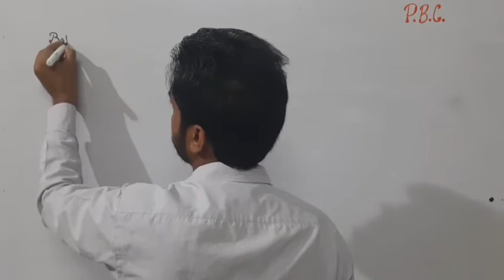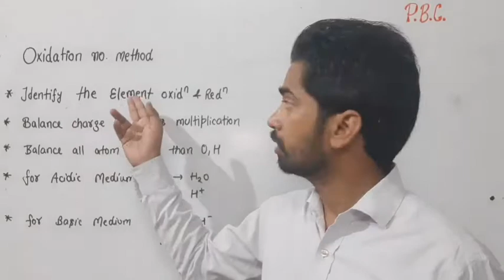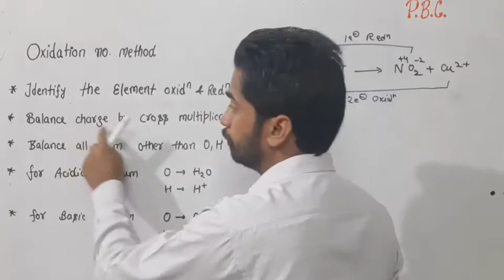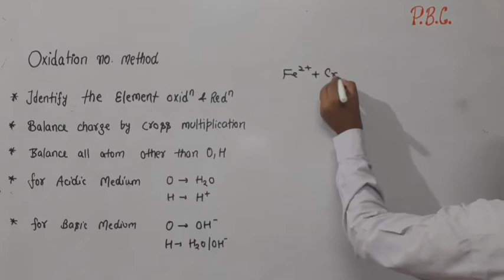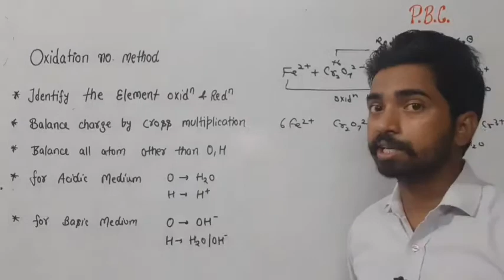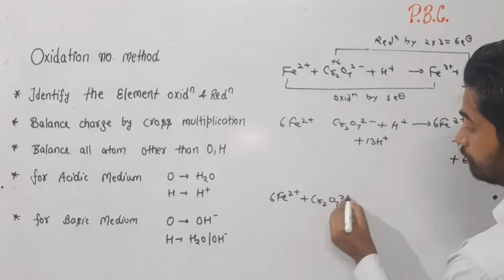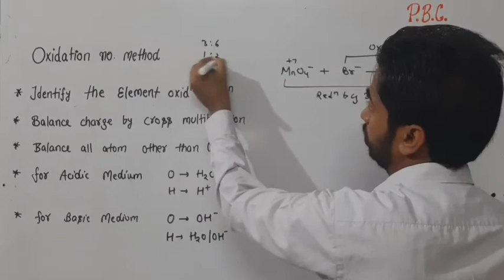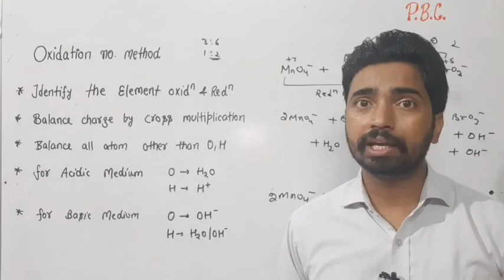Chemistry/11th Standard/Redox Reaction